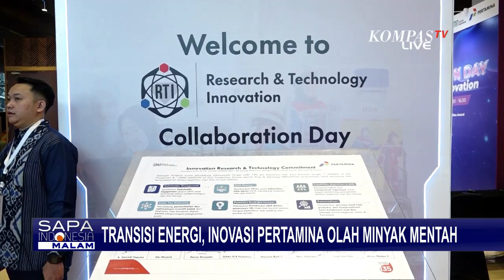Pertamina Kini Mampu Olah Minyak Mentah Jadi Produk Petrokimia